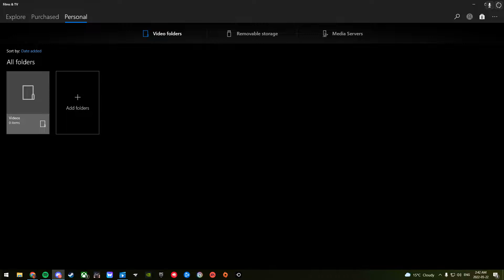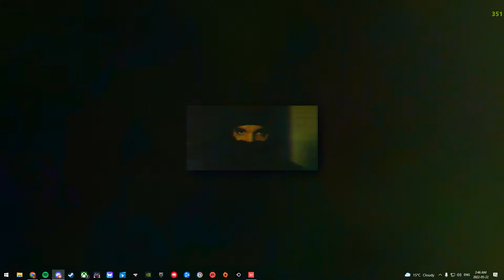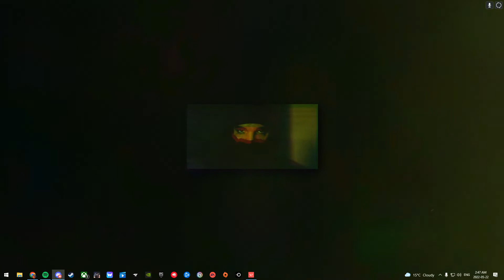Desktop Clips | CSGO Skins